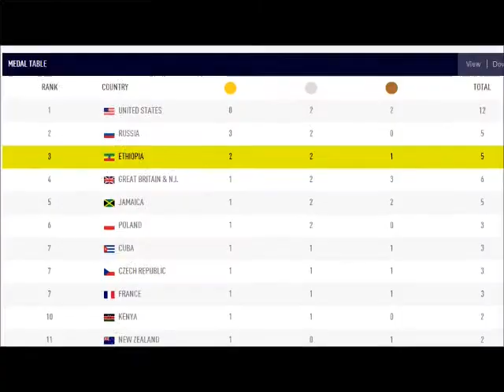Ethiopia News in Amharic March 10, 2014